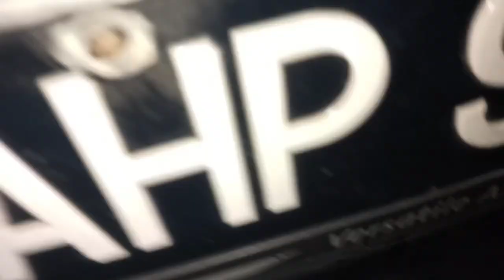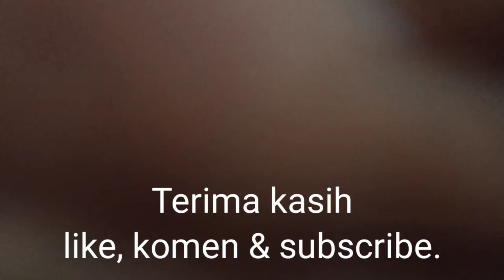Tukar O ring oil filter adapter Alza.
Buat sendiri...layan..